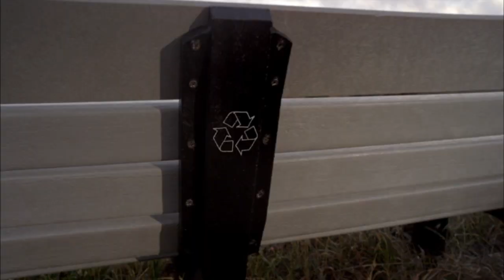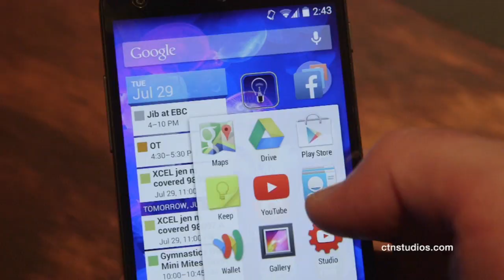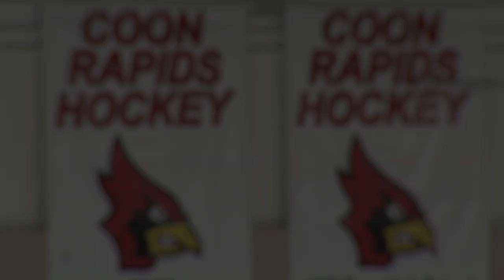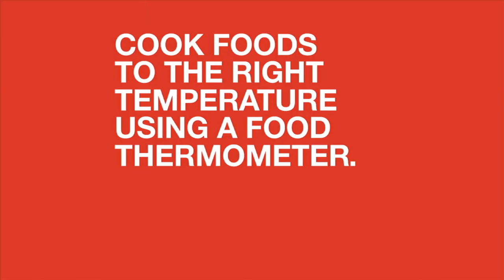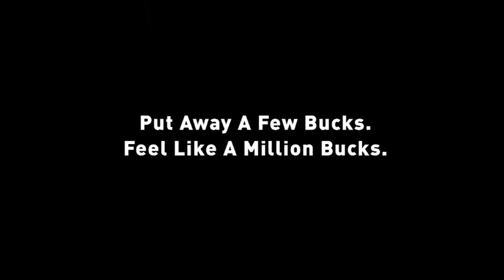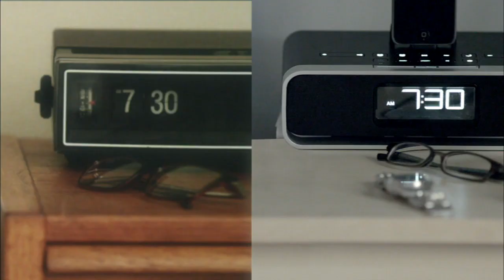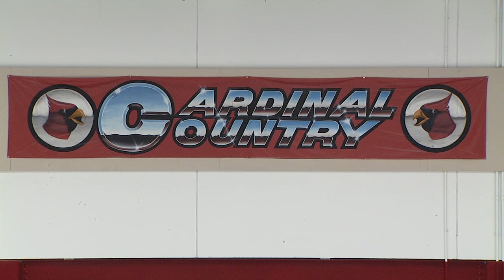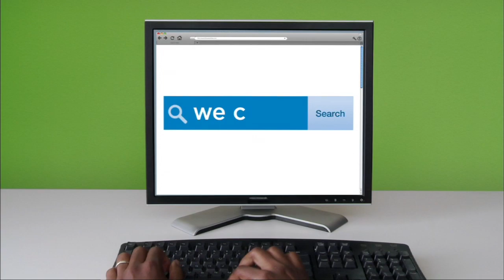Girls Hockey: Coon Rapidsvs Champlin Park (Full Game)